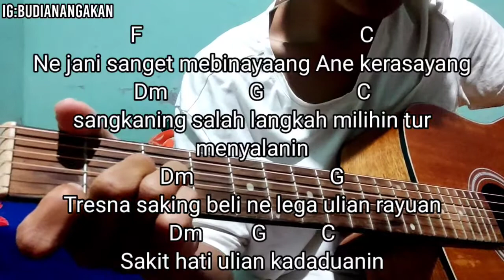kunci gitar mudah ( pelih pejalan - dek ulik ) by. kandek